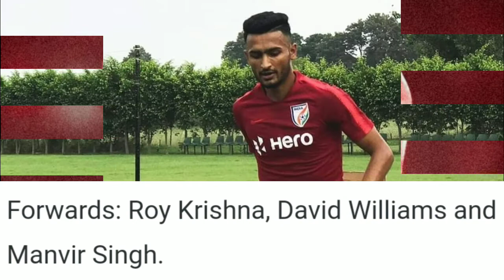ATK Mohun Bagan Official ISL Full Squad for 2020-21 ⚽ ATKMB Confirmed Full Squad For ISL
ATK Mohun Bagan Confirmed Squad for ISL 2020-21, ATKMB Confirmed Squad,

ATKMB squad,
ATKMB full squad for ISL 2020-21,
ATKMB full squad,
ATKMB all players,
ATKMB squad ISL 2020-21,
ATKMB all players,
ATKMB all players 2020-21,